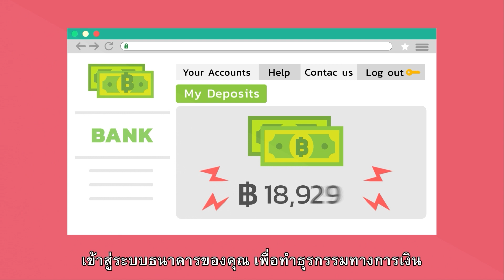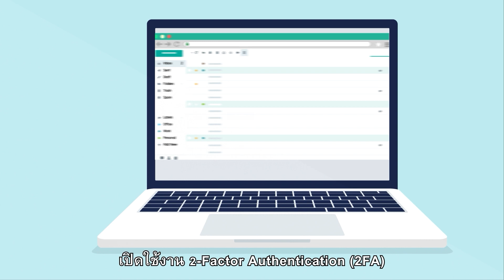Cyber Hygiene : Password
รหัสผ่านแบบไหนช่วยรักษาความเป็นส่วนตัวของเราได้ ?